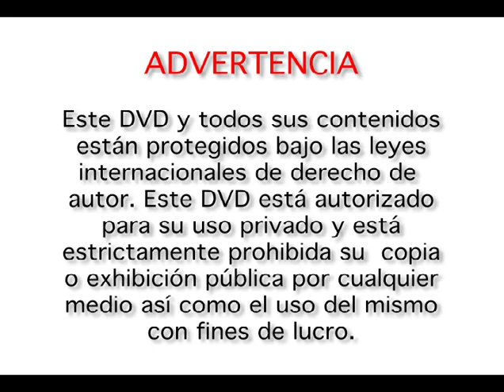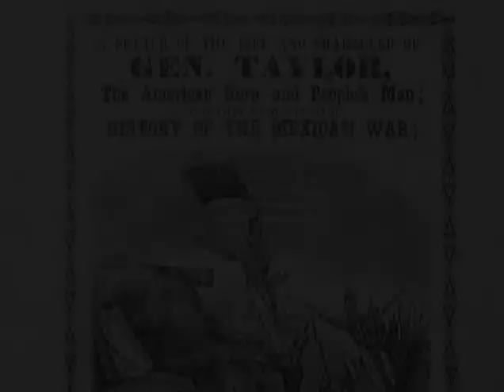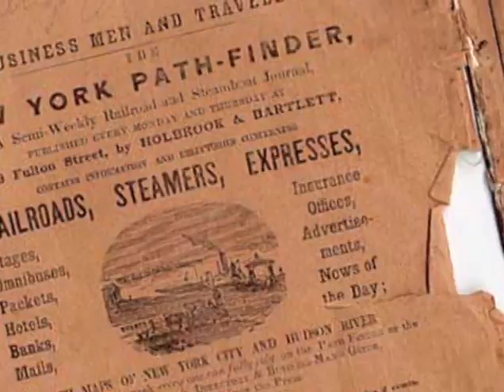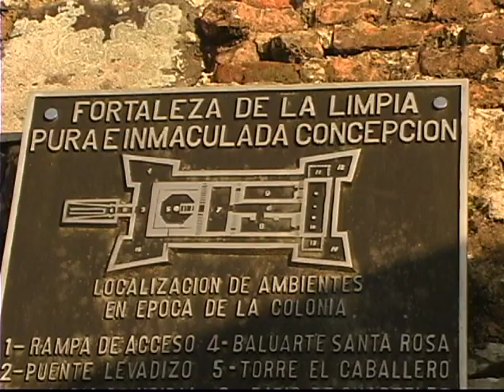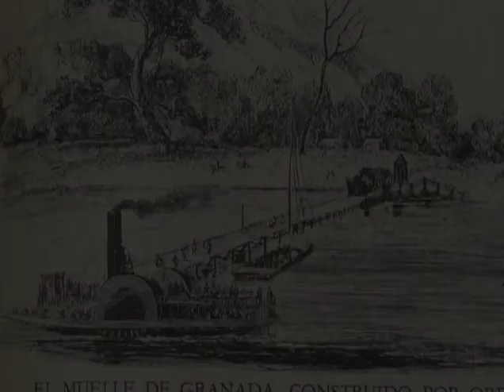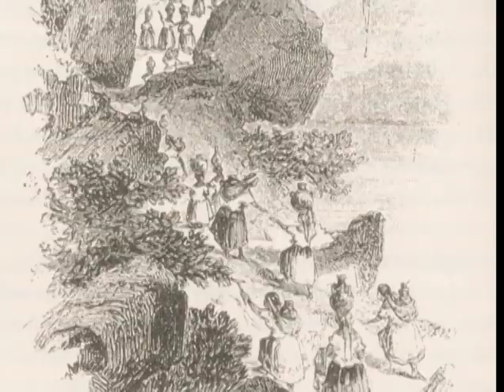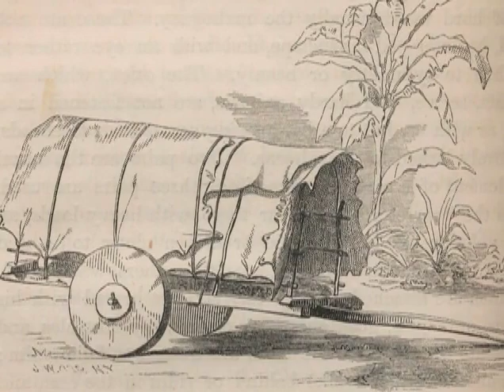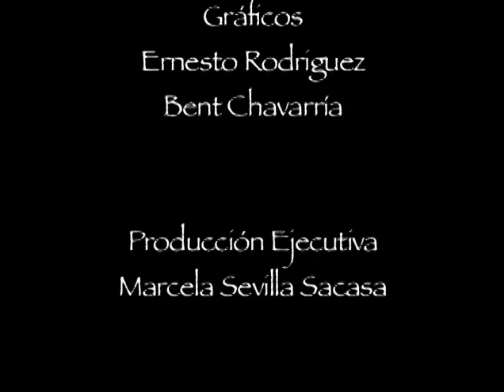Documental Tras los pasos de E G Squier